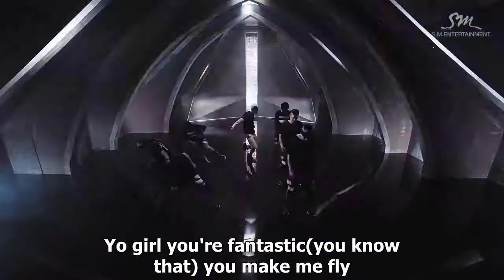Henry - Fantastic (Heb Sub)